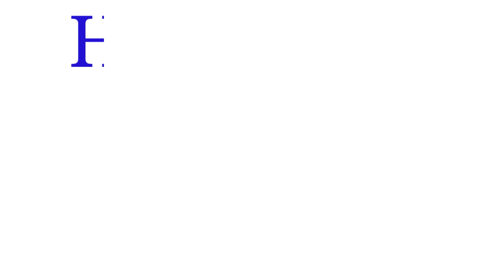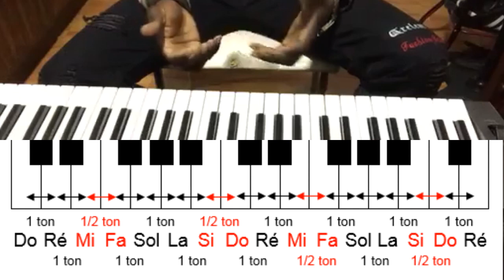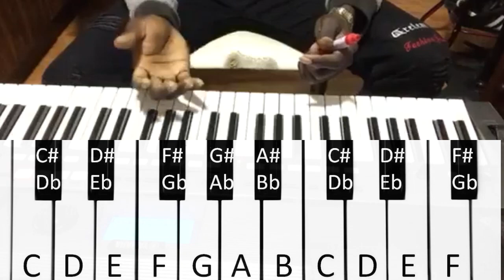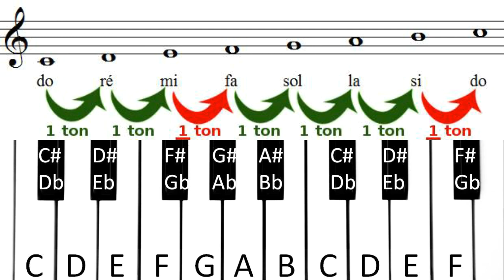Tono y semi-tono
Este video es para aprender los tonos y semi-tonos
M.L.E estudio sobre la teoria musical.
visita mi pagina facebook
twiter.
GAMIX.